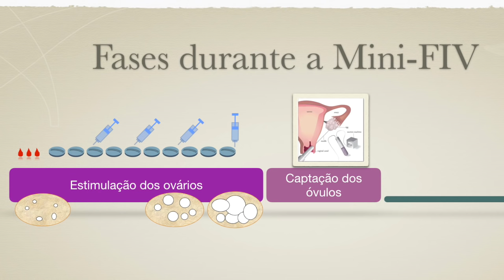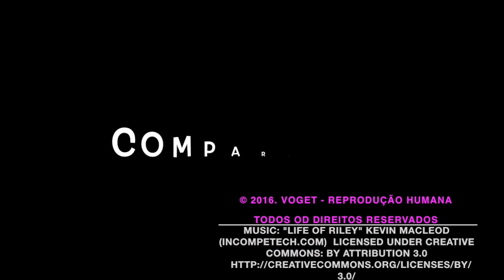Mini FIV aos 40 anos! Quais as chances? custos? O especialista em miniFIV, Dr Julio Voget RESPONDE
O Dr. Julio Voget, especialista em fertilidade, e na técnica de mini-FIV, a fertilização in-vitro com mínima estimulação, explica como funciona o tratamento em mulheres de 40 anos ou mais.
A mini-FIV utiliza comprimidos e mínimas injeções, aproveitando ao máximo seu potencial com seus hormônios naturais e complementando com 3 a 6 injeções. A grande diferença com a fertilização tradicional (FIV) é a quantidade de hormônios diários  artificiais e em altas doses, utilizados na FIV.
Mini FIV aos 40 anos! quais as chances comparado com a FIV? custos? Com o especialista em miniFIV Dr Julio Voget